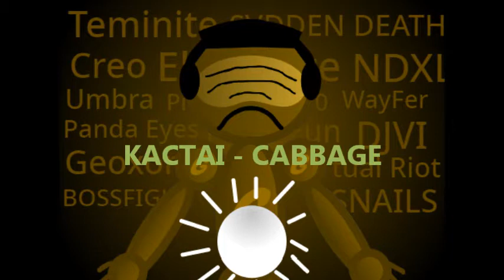KACTAI - CABBAGE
Eat your cabbage; it's healthy for you!

Genre:
*Hands Up
*Dubstep
*Trap